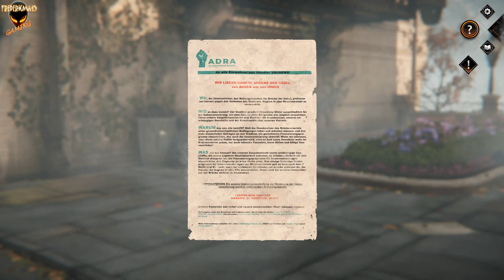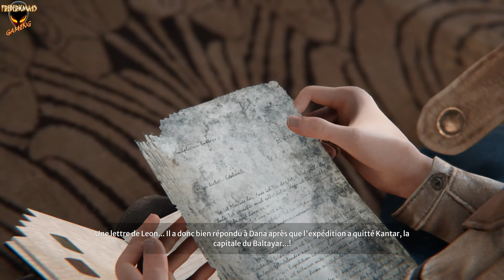Syberia The World Before [FR] Kate Maison des Roze - Pont des Brumes #13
Syberia The World Before [FR] Walkthrough 13
Kate Walker  Vaghen - Pont des Brumes Automne 2005 Maison d'enfance de Dana

Objectif principal :
- Trouver l'ancien domicile des Roze
- Parler à la vendeuse de la Boutique Higel
- Trouver un moyen de passer par l'entrée de service
- Localiser l'ancienne chambre de Dana
- Trouver un moyen d'entrer dans la chambre de Dana
- Chercher des indices à propos de Dana
Objectif Secondaire :
- Apprendre se qui se passe à Vaghen

Succès :
15:53 Photo 1
16:31 Photo 2
18:49 Photo 3
19:57 Photo 4
19:58 Où est sa chambre ? : Trouver toutes les photographies dans la maison des Roze.